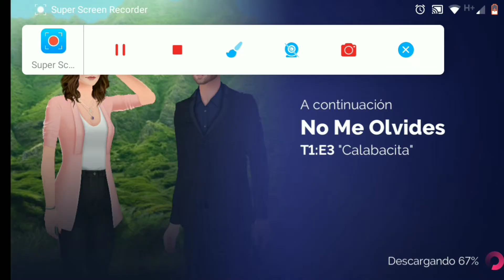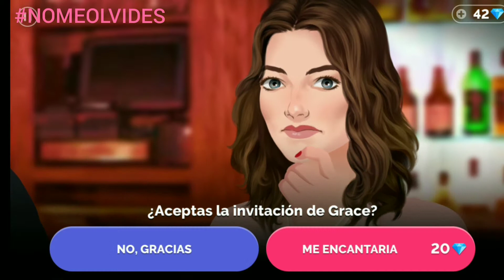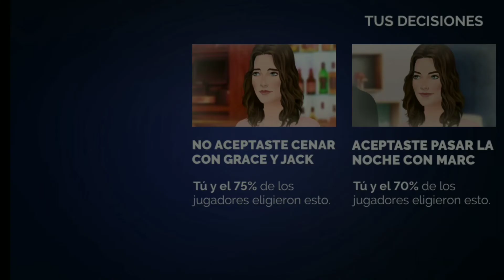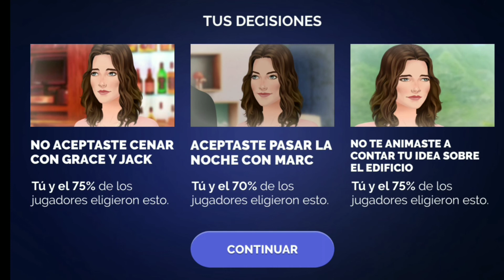NO ME OLVIDES - EPISODIO 3 "CALABACITA"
Sally cada día está más enloquecida y convencida de que Jack es su ex novio Eric! La cosa se pone peor cuando Jack le dice a su novia (la jefa de Sally) El apodo Calabacita y esta recuerda que su ex novio también la llamaba así. Más tarde Sally se va a casa a dormir con su novio actual, pero al estar atormentada por este recuerdo ella nombra a su ex mientras duerme. A la mañana siguiente, Sally comienza su proyecto Starline y la jefa le pide a Jack que la acompañe, lo que la pone completamente nerviosa!! Ambos se van a una casa en el bosque hasta que de repente se larga a llover y la tormenta los obligará a pasar la noche juntos. NoMeOlvides Journeys NuevoEpisodio LuchoGonzalez SallyXJack ♥️